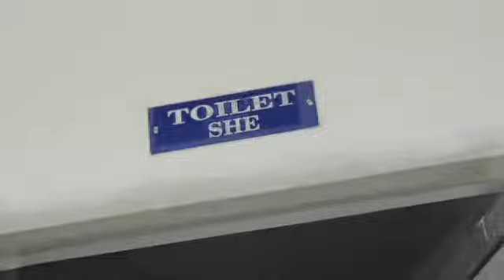In Addition to existing one